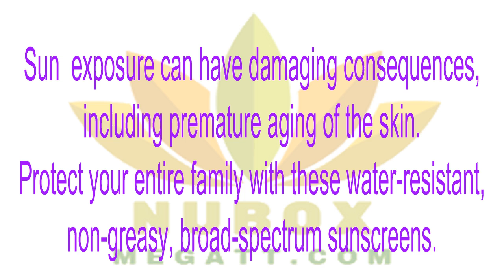👍Health Beauty NU SKIN-Sunright suncare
SUNRIGHT® SPF 50
Sunright suncare products provide excellent sun and environmental protection with the benefits of anti-aging ingredients. Sun  exposure can have damaging consequences, including premature aging of the skin. Protect your entire family with these water-resistant, non-greasy, broad-spectrum sunscreens.